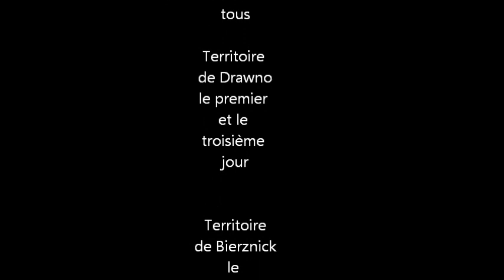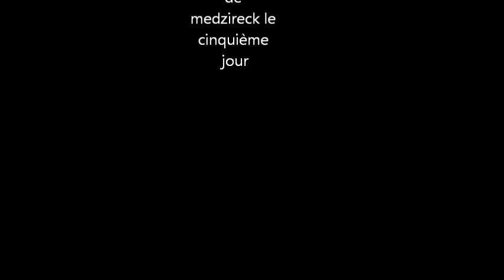CHASSE EN POLOGNE (2015) !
Séjour de chasse en Pologne !